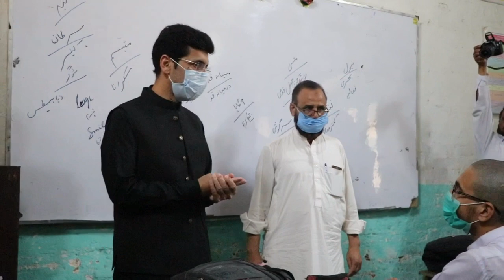Education minister ko visited Govt school Peshawar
I visited Government High School Peshawar today. To see how the Corona virus prevention measures have been taken.